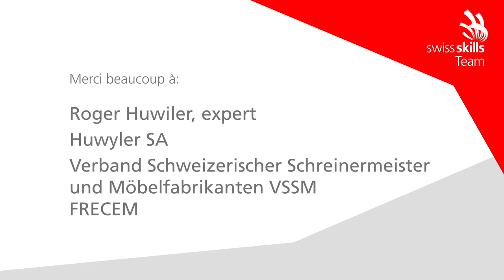Jérémie Droz - médaille de bronze en Menuiserie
Toutes nos félicitations au SwissSkills Team, qui a obtenu d’excellents résultats aux WorldSkills 2019, à Kazan ! L’équipe suisse est arrivée troisième au classement par pays.